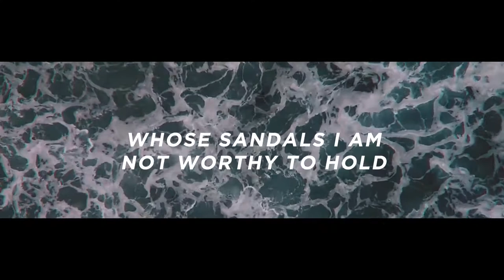Power for Life Series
Is your life in Christ missing power?!? Join us for our series "Power for Life" as we discover the power we have through the Holy Spirit to lived a transformed life!

At Capital City Church we build relationships not religion, come experience the difference. We are a multicultural family of servant missionaries sent to make disciples.